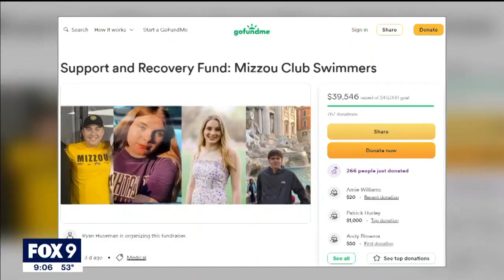Teen from Lake Elmo recovering from tanker crash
A teen from Lake Elmo, attending college at the University of Missouri, was seriously hurt after being exposed to a toxic chemical from a tanker during a highway crash.